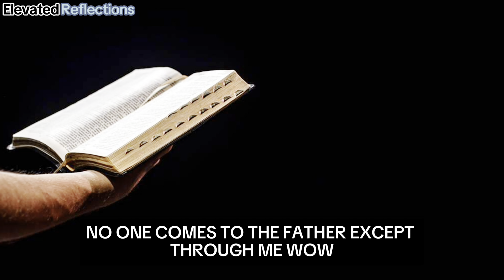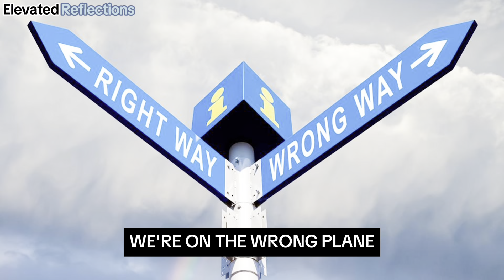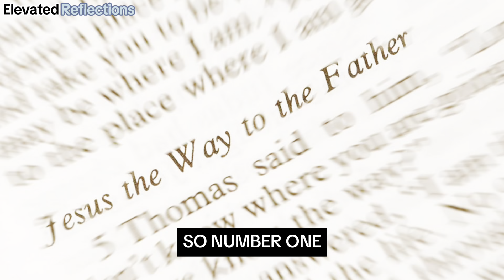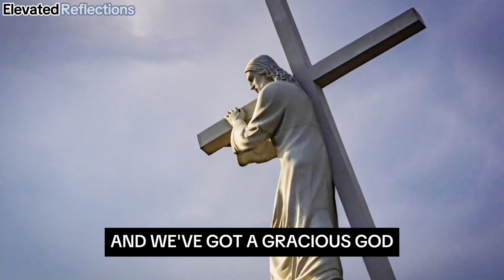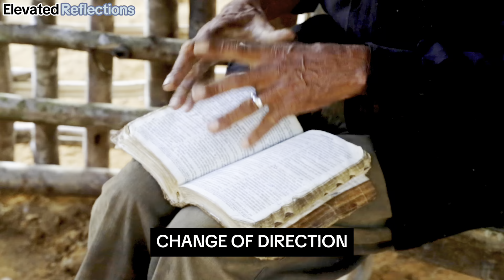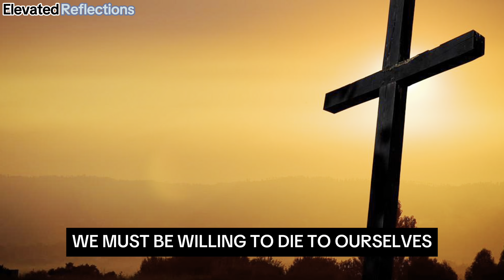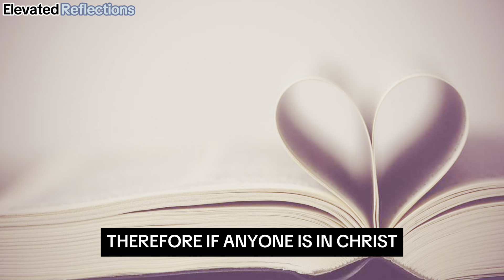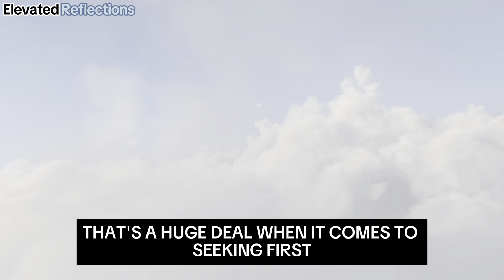Heaven's Gatekeeper Reveals the One and ONLY Way In!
Join us as we tackle a pivotal question in the Christian faith: Is there only one way to God? Drawing from John 14:6, we delve into the profound declaration of Jesus Christ as the singular way, truth, and life, and its implications for our spiritual journey.

Through the engaging metaphor of a seasoned businessman on an unexpected flight, we examine our own spiritual paths - the beliefs and practices we hold dear, yet may be misaligned with our true spiritual destination. This episode offers a deep dive into pivotal scriptures, including Acts 4:12 and Colossians 2:9, unraveling the unique identity of Jesus not just as a moral guide, but as the embodiment of God's full nature.

We also explore the transformative power of being in Christ, as highlighted in 2 Corinthians 5:17, which ushers us into a new existence that begins to mirror heavenly realities right here on earth. This discussion isn't just about recognizing Jesus as the exclusive path to God; it's about engaging in a transformative life that aligns with His teachings and the Kingdom of God.

Whether you're a seasoned believer or exploring Christian faith, this episode invites you into a thoughtful exploration of one of Christianity's central tenets. Tune in to gain insights, seek clarity, and understand the impact of this journey of faith on our lives, both now and in eternity.